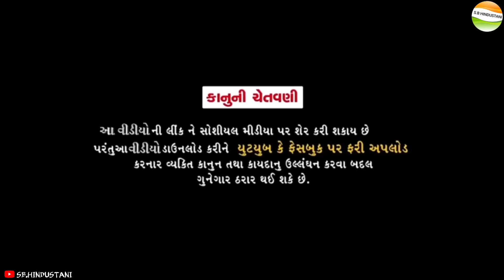ભાઇ નો ભેદ ભાગ-૨//Gujarati Samajik Video//સમાજીક વિડીયો SB HINDUSTANI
આ વિડીયો સમજવા માટે બનાવેલ છે. આ વિડીયો ને વાસ્તવિકતા થી કોઈજ સંબંધ નથી.

અમારા વિડીયોમા અમે કોઈપણ જાતી-ધર્મ નો વિરોધ કરતા નથી

Director:-Balwantsinh Vamaiya

Story by:-Vaghubha&Jalubha

Acting :-Mahindarsinh,,Mafukaka,,D.K,,
Bharatsinh,,Balwantsinh,,vaghubha,,
Bhupatsinh,,Jalubha,,Abhisak,,Bhavesh